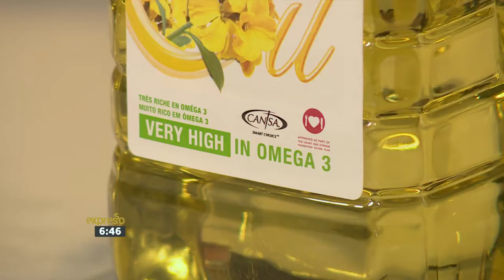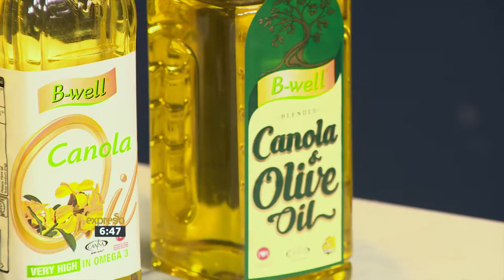Eat Well, Live Well with B-well & Dr. Green (BWELL)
The type of oil you use to cook with can affect the overall healthiness of your meal. Dr Darren Green informs us on what to look out for when choosing cooking oil.

B-well Canola oil is the healthier option, with only 7% saturated fat (compared to Sunflower 12% and Olive 15%). Our Canola Oil is endorsed by the Heart & Stroke Foundation SA and is the only cooking oil in South Africa to carry the CANSA Smart Choice Seal; this is due to the Omega 6 to Omega 3 ratio of 2:1.